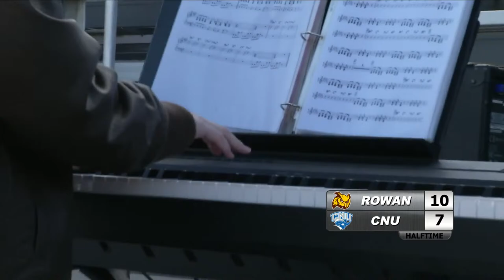11/6/21 Rowan Football vs. Christopher Newport